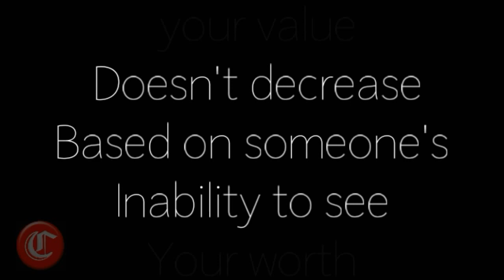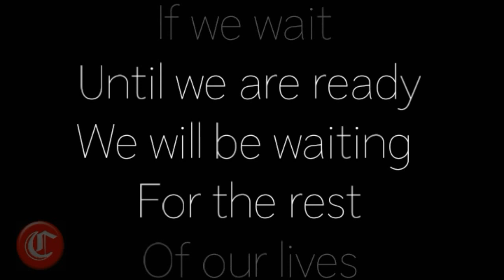Zindegi | Kal Ho Na Ho Remake | Mobile Videography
Act on Kal Ho Na Ho By Santu Sinha